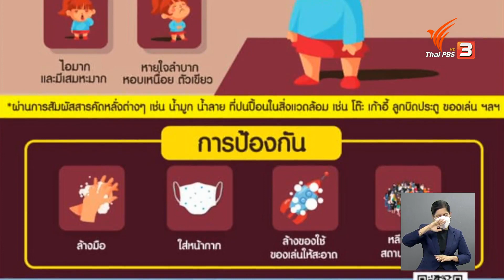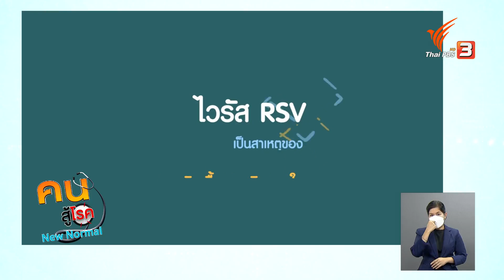สะอาดเกินไป ไร้ภูมิคุ้มกัน : รู้สู้โรค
ระบบภูมิคุ้มกันเป็นสิ่งสำคัญต่อร่างกาย แต่หากดูแลเรื่องความสะอาดมากเกินไป อาจทำให้ร่างกายไร้ภูมิคุ้มกันได้ จะทำอย่างไรให้ระบบภูมิคุ้มกันของเราสมดุล เพื่อร่างกายที่แข็งแรง ร่วมพูดคุยกับ ศ. ดร. พญ.อรพรรณ โพชนุกูล ผอ.ศูนย์ความเป็นเลิศด้านโรคภูมิแพ้ รพ.ธรรมศาสตร์เฉลิมพระเกียรติ